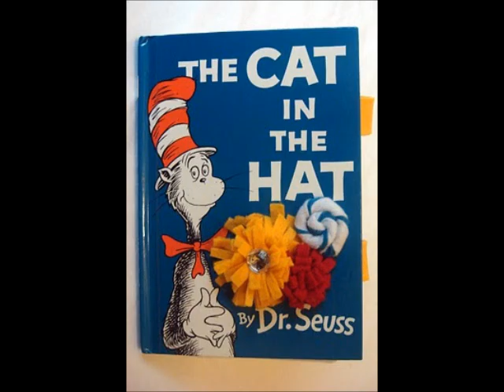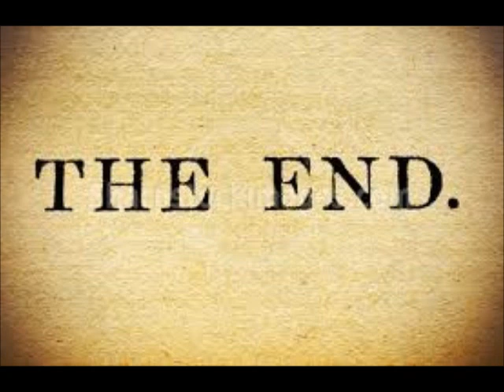These are my Glasses